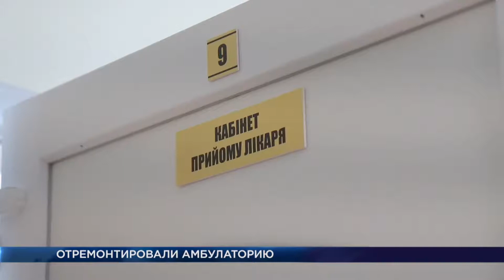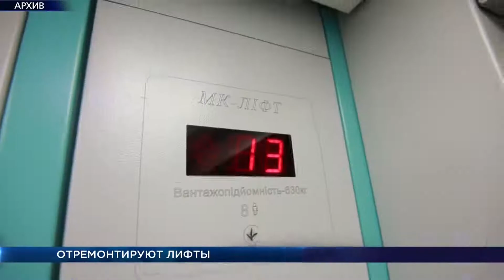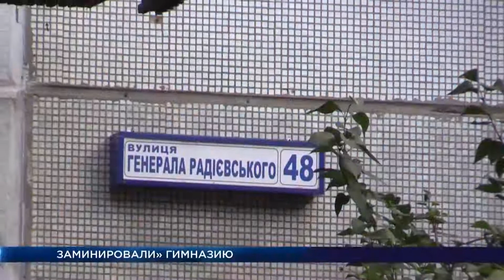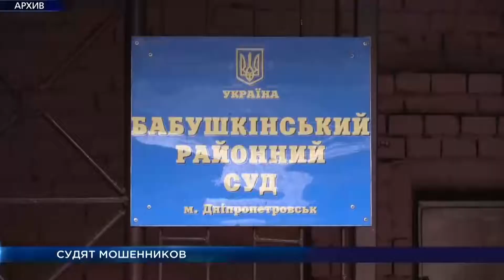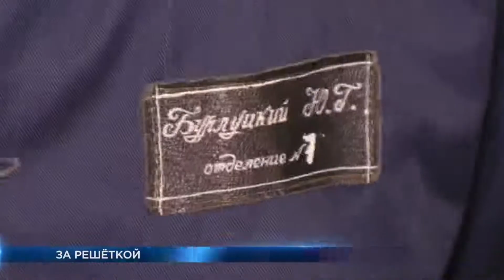«Время Кривбасса» – новости за 16 июня 2017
Открыли больницу – в районе Юности заработала отремонтированная амбулатория. Полицейские задержали пьяного криворожанина, который «ложно» заминировал школу. В 80-й колонии показали, как живут заключенные. Об этом и не только узнаете в выпуске новостей.